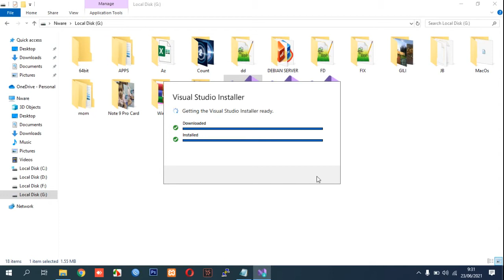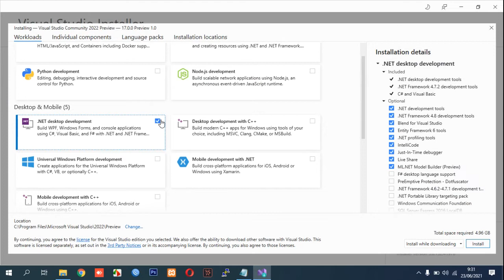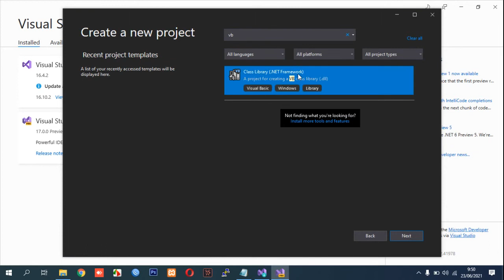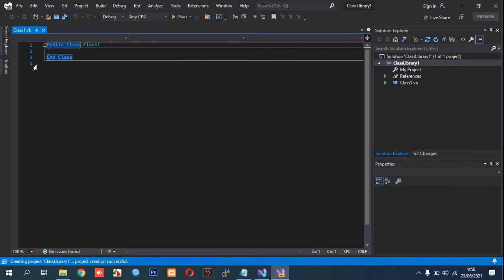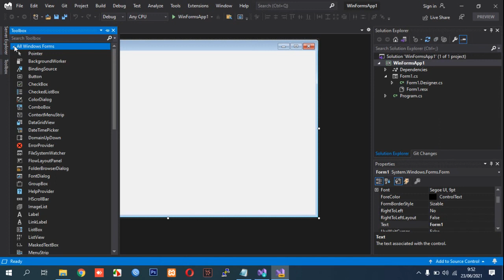Visual Studio 2022 Preview Installation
Tutorial how to make Visual Studio 2022 Preview Installation.